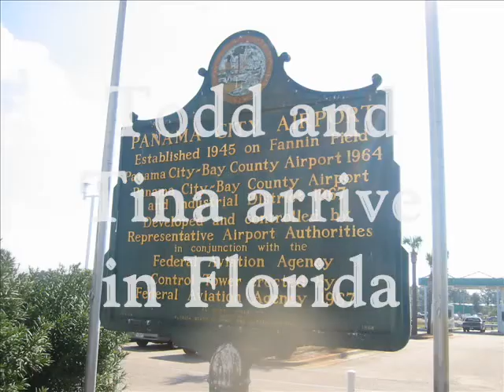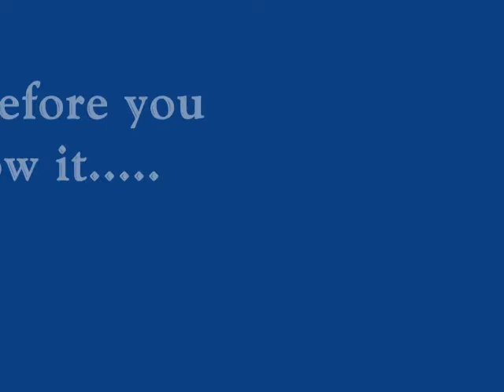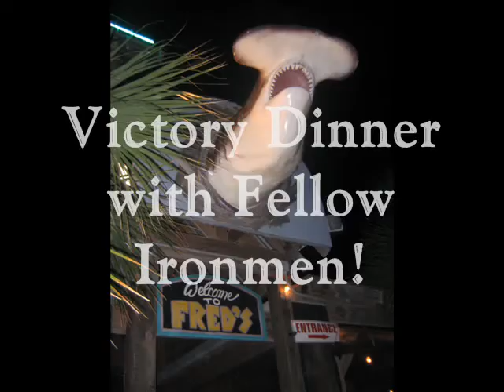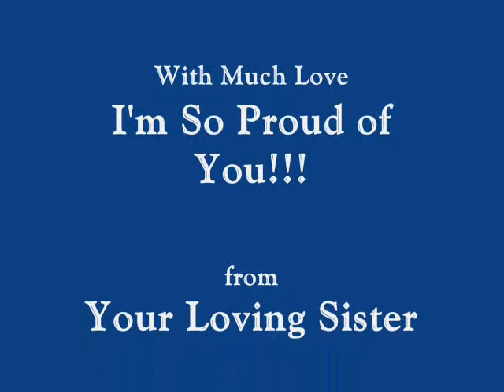Todd Byers - You Are An Ironman!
Todd, already a veteran marathoner, triumphs over the Ironman Competition in Panama City Beach, Florida!